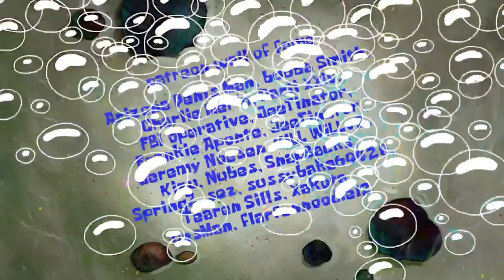Loudward is annoyed that his topics keep getting skipped (AI Sponge Rehydrated Clip)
Date of clip: 12th October 2024